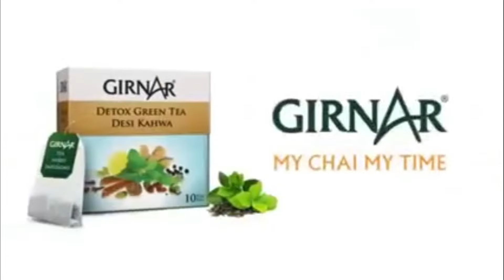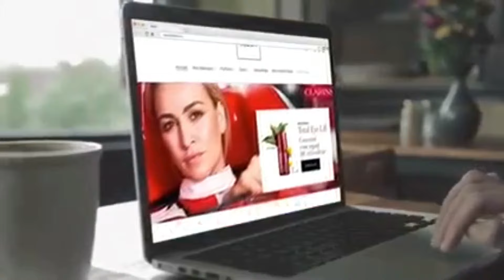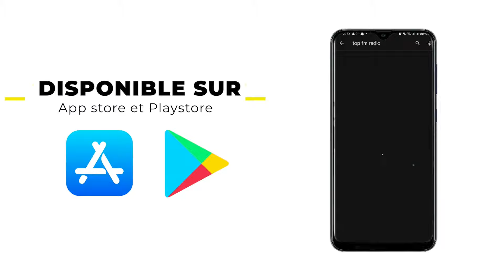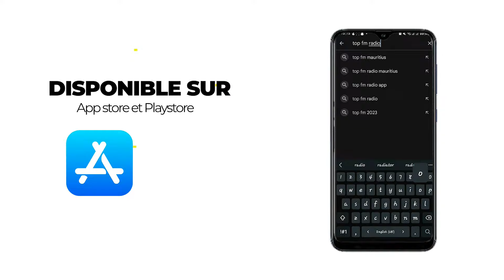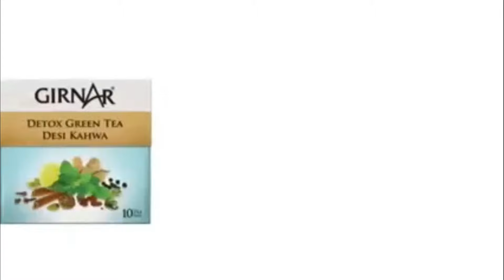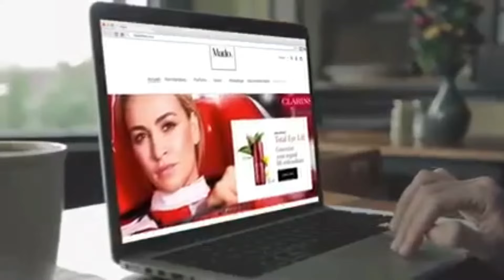Tempo la So : Michael Jean Louis reçoit Richard Rault et Ananda Rajoo Me José Moirt.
L'alliance PTr-MMM-PMSD au bord de l'explosion… les cartes sont-elles rebattues sur l'échiquier politique ? Michael Jean Louis reçoit en studio les observateurs Me Richard Rault et Ananda Rajoo ainsi que Me José Moirt, de Linion Moris. L'historien et observateur Jocelyn Chan Low interviendra au téléphone. L'alliance de l'opposition survivra-t-elle à la guerre des investitures ? Si oui, quelles seront les séquelles ? La répartition des tickets est-elle le véritable problème ? Autant de questions qui seront abordées à partir de 17h30. Vos appels au 213 7777